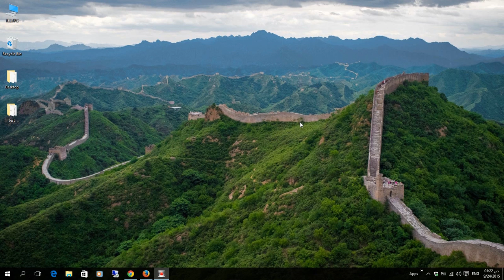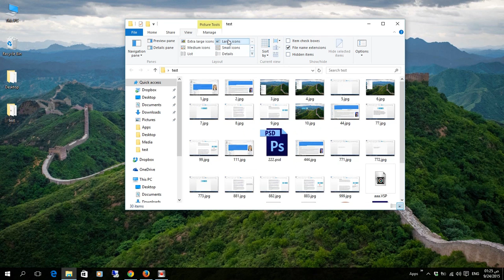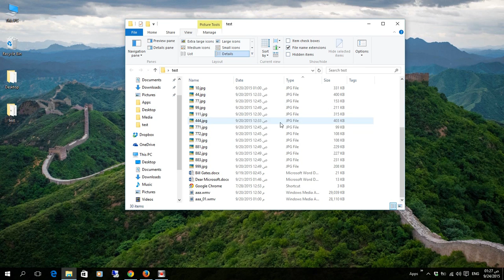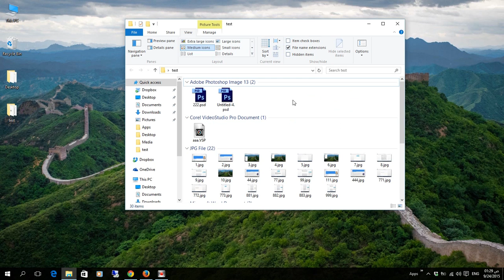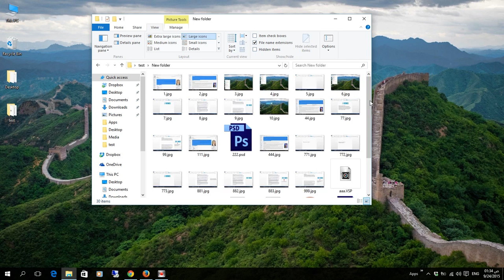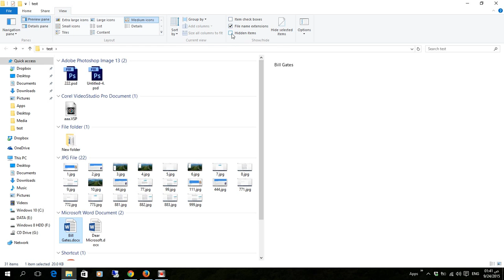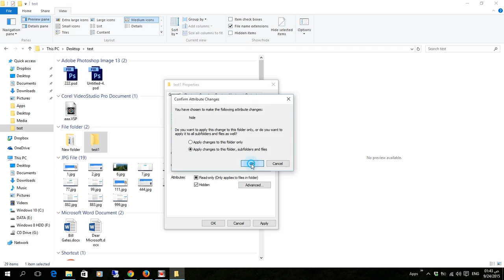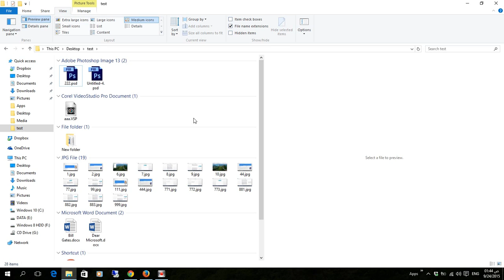الدورة الكاملة لتعليم أساسيات ويندوز 10 الجزء - 13 متصفح الملفات 2 - Windows 10 Tutorial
Windows 10 Training for Beginners Part 13 - File explorer 2

This tutorial is dedicated to the people who are new to windows 10, and for beginners.

أعزائي المتابعين
هذه الدورة موجهة للأشخاص المبتدئين مع نظام ويندوز 10 الجديد

window 10 operating system
windows 10 operating system download
about windows 10 operating system
download free windows 10 operating system
operating system windows 10
download windows 10 operating system free
windows operating system 10